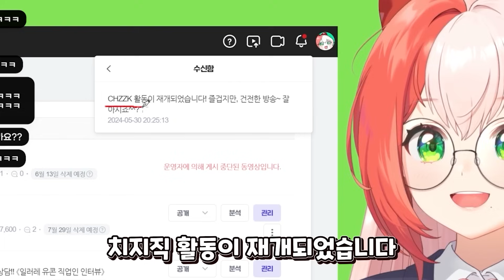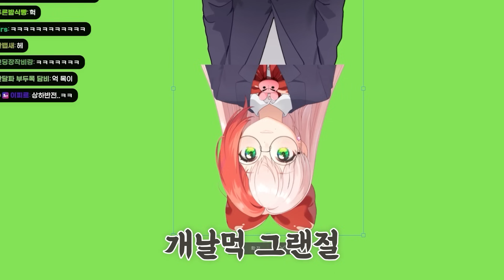야?짤로 치지직 정지먹은 버튜버 해명방송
▶편집 : 정핸썸 / 썸네일 : 유콘

▼모바일유저를 위한 멤버쉽 링크